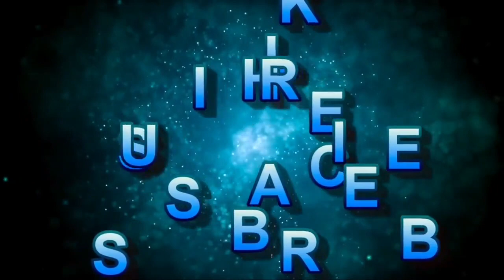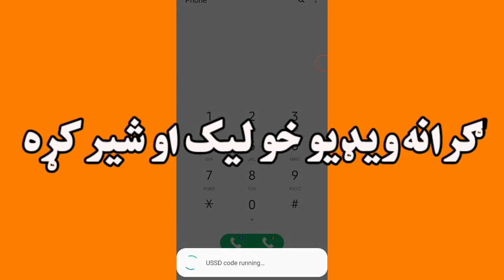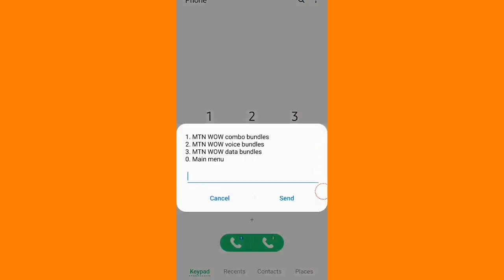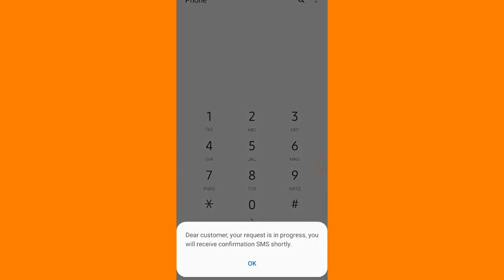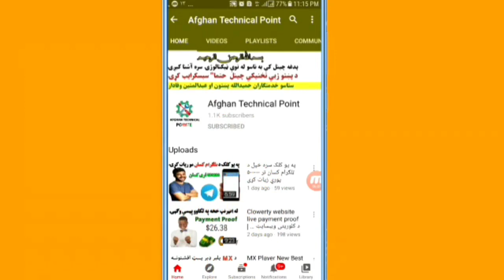د ام ټي ان ارزانه بکسي په ۲۰۲۰ کال کې MTN 1GB at 60 AFG Afghan Internet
السلام علیکم خوږو ملګرو الله تعالی مو راته روغ او جوړ لره
ګرانو ملګرو زموږ په چینل کي هر ډول د ټیکنالوژۍ معلومات ترلاسه کولای شی.
نو مونږ تعقیب کړۍ په ټولنیزو رسنیو کي.

فیسبوک پاڼه او یوټیوب 👇   👇   👇
Afgan Technical Point

هر وخت ستاسو په خدمت کې عبدالمتین وفادار او
محمد عزیزي په دعاګانو کي مو یاد ساتۍ..